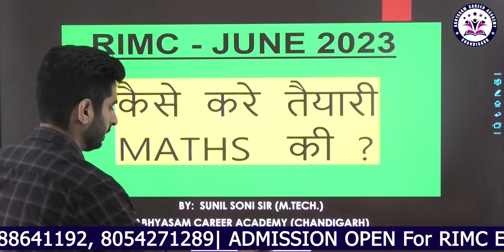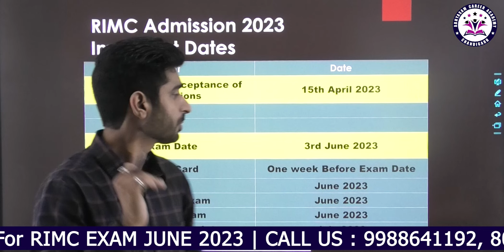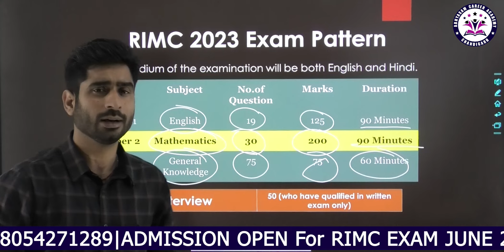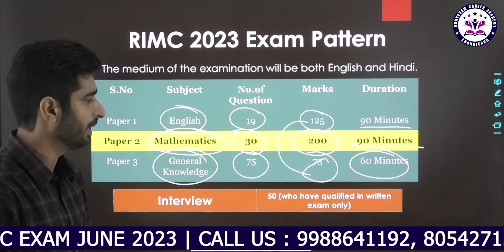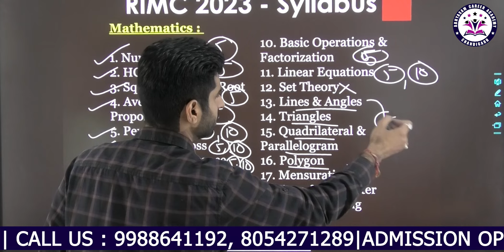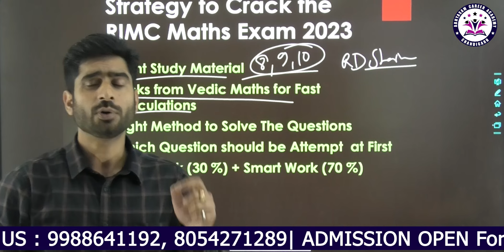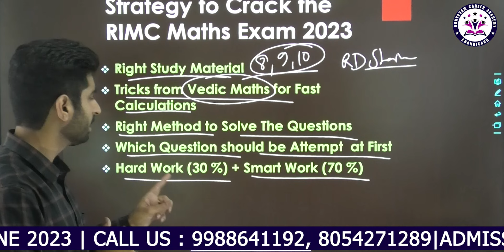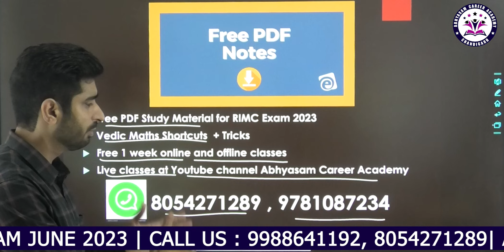RIMC Math Preparation June 2023 | RIMC Exam Math Online Classes for 6th and 9th | By Er. Suni Soni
In this video you will learn important tips to RIMC Entrance Exam Repeaters for clearing RIMC Exam. Abhyasam Career Academy provides best Online RIMC Coaching and Offline RIMC Coaching in Dehradun, India.
👉 𝐑𝐈𝐌𝐂 𝐎𝐍𝐋𝐈𝐍𝐄 𝐂𝐨𝐚𝐜𝐡𝐢𝐧𝐠 𝐂𝐥𝐚𝐬𝐬𝐞𝐬
👉 𝐑𝐈𝐌𝐂 𝐎𝐅𝐅𝐋𝐈𝐍𝐄 𝐂𝐨𝐚𝐜𝐡𝐢𝐧𝐠 𝐂𝐥𝐚𝐬𝐬𝐞𝐬
RIMC Coaching in Dehradun
Sainik School Coaching in Dehradun
Military School Coaching in Dehradun